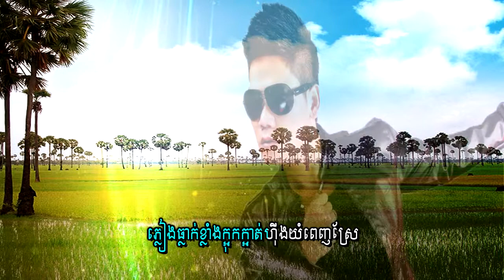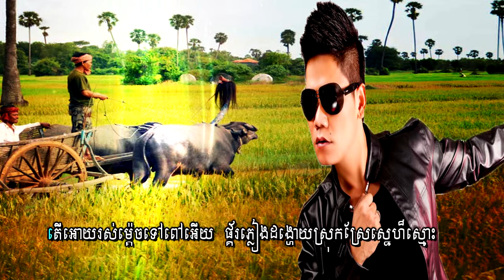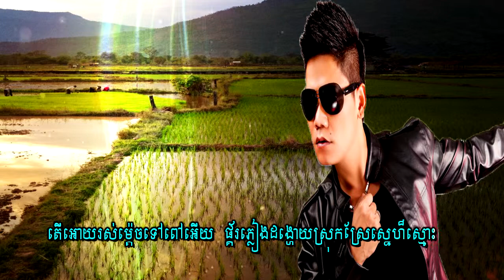KdamSre[ក្តាមស្រែ]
ក្តាមស្រែច្រៀងដោយ លោក ព្រាប សុវត្ថិ